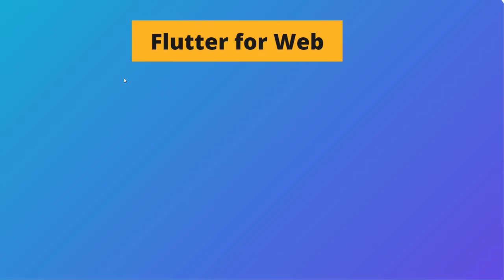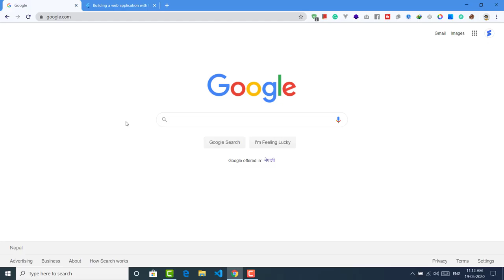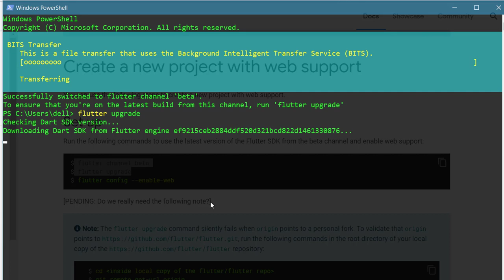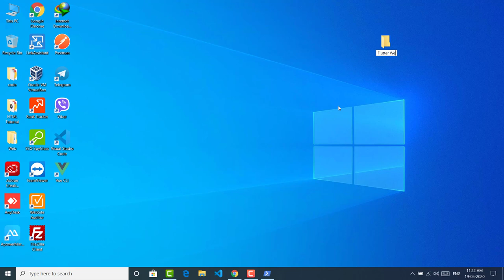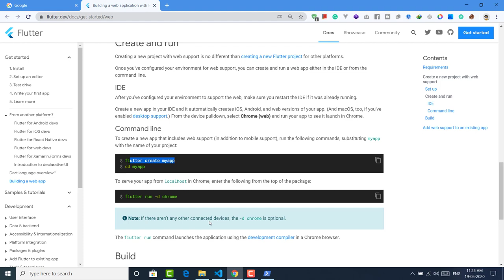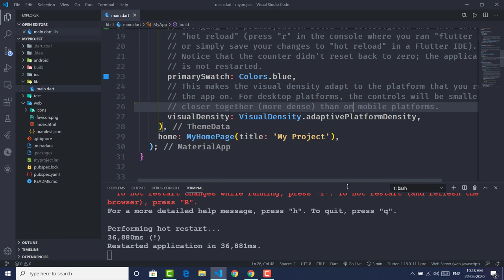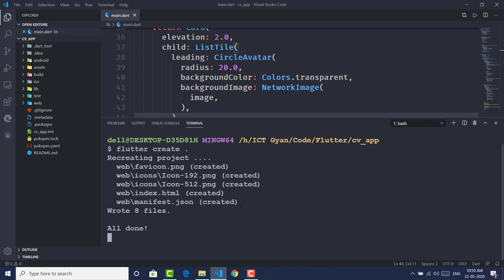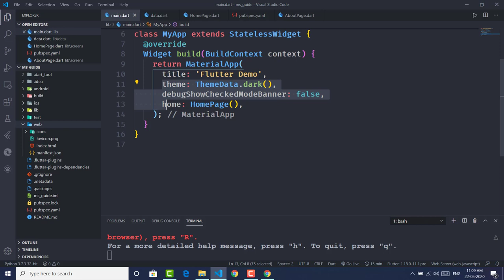Flutter Web - Build Websites Using Flutter in Nepali | ICT Gyan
Flutter For Web
Learn to setup Flutter for Web in your computer and start building Websites using Flutter. Hope you will like it!

ICT Gyan is the Technology Channel in Nepal which is about videos on web development, how-to programming and technology in the Nepali language for free. If you have any questions then just comment down it and I will do my best to help you!